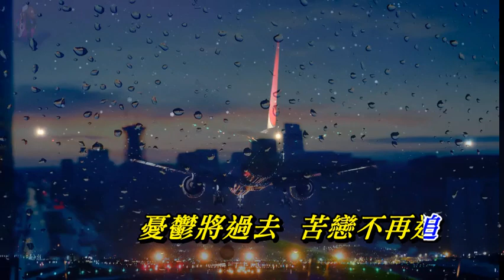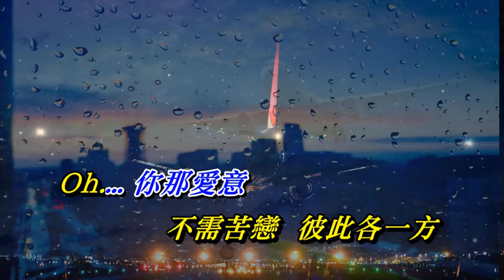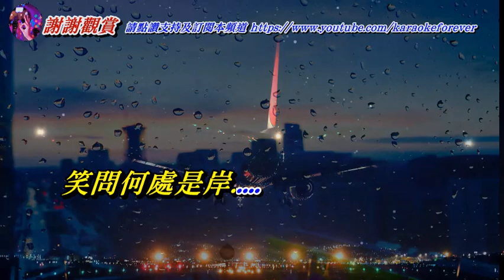情歸何處 黃凱芹〈MMO 卡拉版〉